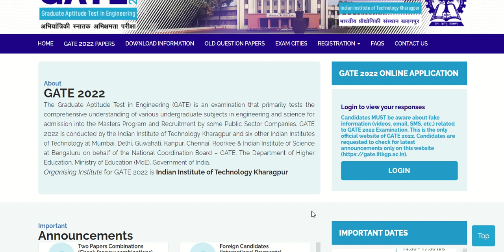GATE 2022 response sheet out | Direct link here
GATE 2022 response sheet is available for download. Check the video to know the steps to download GATE response sheet 2022, details required and ways to recover enrollment id and password.

Thanks!!